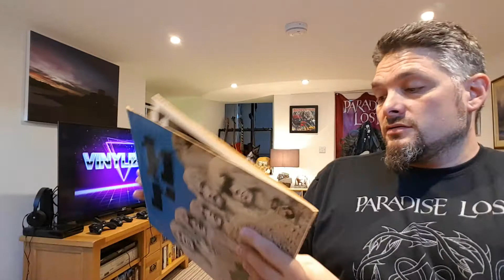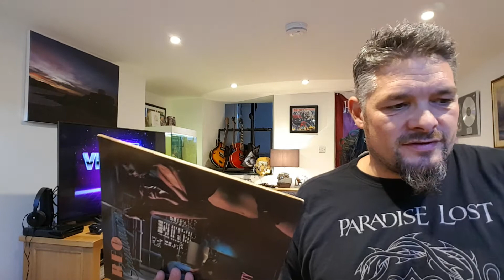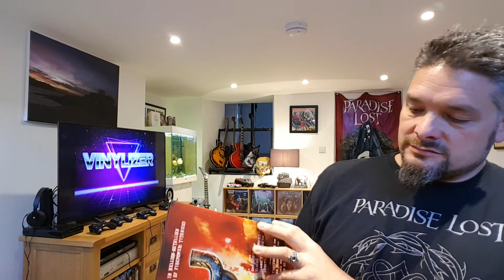NEW THREAD - 5 BANDS THAT WERE MORE POPULAR WITH NEW SINGER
vinylizer, youtubevideo, Choose 5 bands that got more popular/better/more famous/got bigger with a new singer Vinylizer, Vinylcommunity, Musiccommunity, Hi Im Jon ive collected vinyl, cassette, Compact Discs for upto 30+ years and im still collecting everyday. I'm into heavy metal, rock and thrash and some 80s pop music. My favorite bands are Whitesnake, Def Leppard, Europe, Ozzy, Megadeth, Judas Priest etc and many many more!!